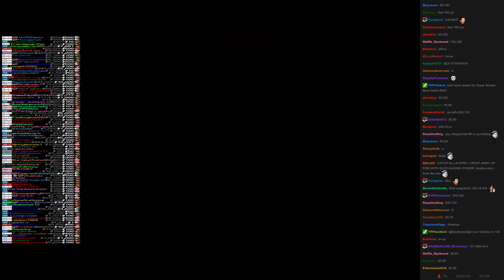Twitch Plays Super Smash Bros - Match #903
[wiifittrainer, pit, ryu, kirby]. wiifittrainer won.